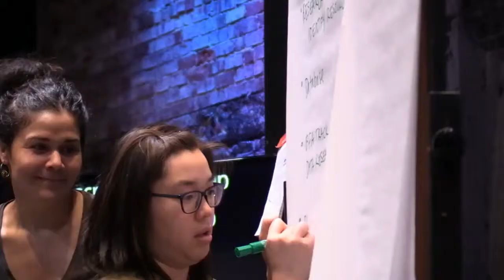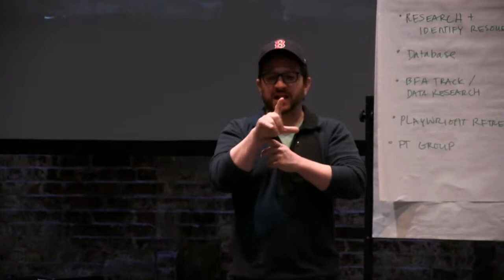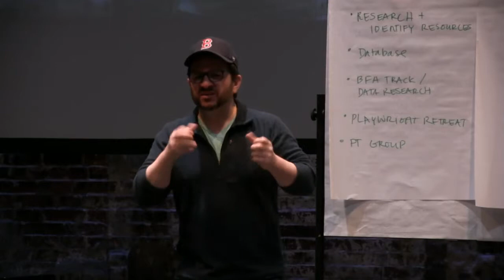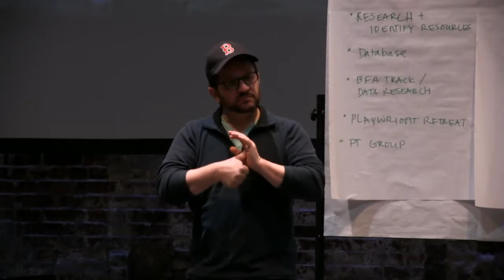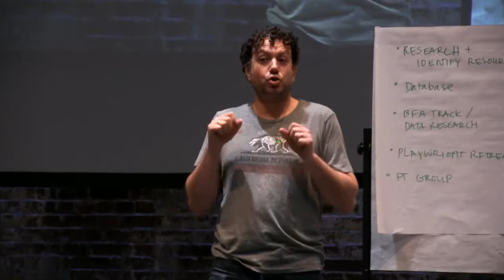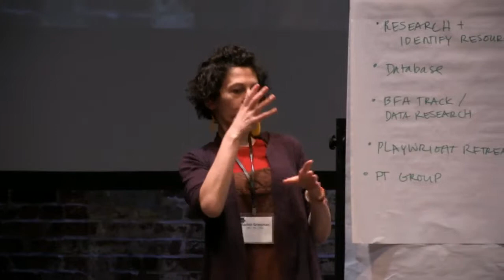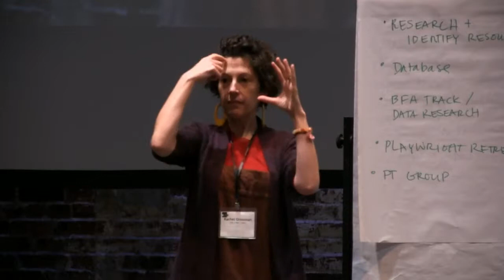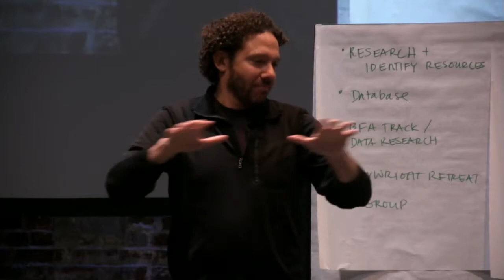Intentions and Accountability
The Deaf Theatre Action Planning Session is a convening that will take place 15-17 March 2019 at Emerson College in Boston, Massachusetts. It will be a gathering of over thirty Deaf theatremakers, producers, and administrators from across the United States, intended to develop a future-focused, action-oriented plan for creating a national network and training-to-production "pipelines" that foster the long-term education and advancement of all Deaf theatre artists.

We represent a cross-section of disciplines and artists, companies and institutions of different ages and varying connections to the Deaf community. We are also a group of people who feel compelled to change the circumstances, and we believe this convening can be the catalyst to begin creating conditions for change on a unified national scale.